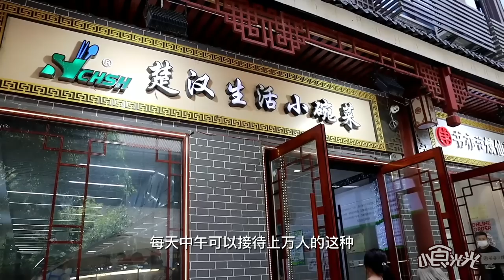武汉“盒饭王”日接待上万人，一天吃掉1500斤米，顾客一次充10万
大家好，这里是小食光光！
相信每一个吃货都有一颗积极向上的心，
卡姆昂来吧微胖才是境界！
喜欢吃的帅哥、美女、大叔、大妈、大哥、大姐们，

小食光光 街边小吃 武汉“盒饭王”
武汉“盒饭王”日接待上万人，一天吃掉1500斤米，顾客一次充10万 大家好，欢迎来到我的频道
在这里我会和大家分享一些制作美食的日常